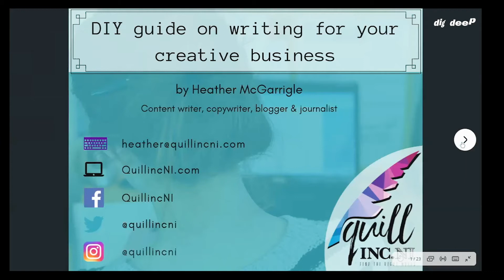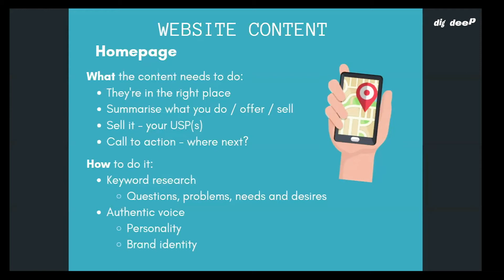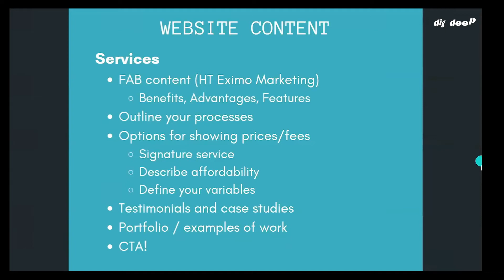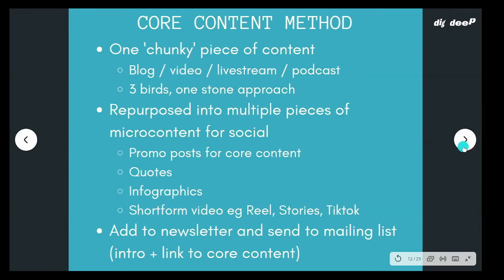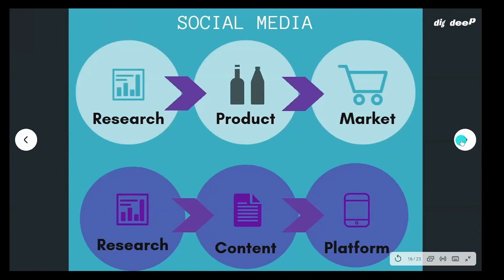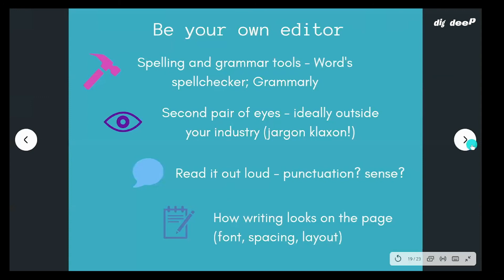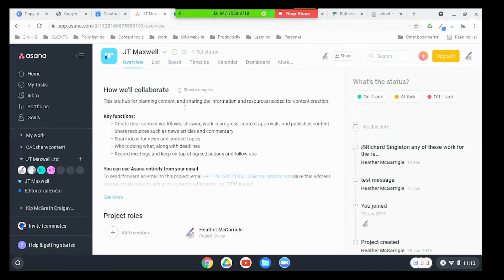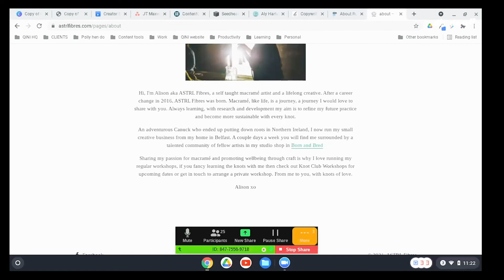A DIY guide on writing for your business with Heather McGarrigle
On the 3rd of April,  we had the pleasure of having our fifth Womenfolk event ‘A DIY guide on writing for your business’ facilitated by Heather McGarrigle

In this workshop, Heather covered:

How to incorporate content creation and publishing into your working life by creating a content plan and calendar, batching content, and scheduling content

How to decide what social media platforms to use for your creative business

How to structure and write content for your website

How to pick topics/decide what to write about for blogs, newsletters and social content - how to look at your business as a journalist to 'find the stories'; but also how to look at your business like a marketer and create content for every aspect of the customer journey.

Finding your voice - creating content that sounds like you while maintaining the quality of content: the balance between authenticity

Making your content go the extra mile - basically tips and good practice on how to repurpose content that you create

This project is kindly funded by Ulster Bank.